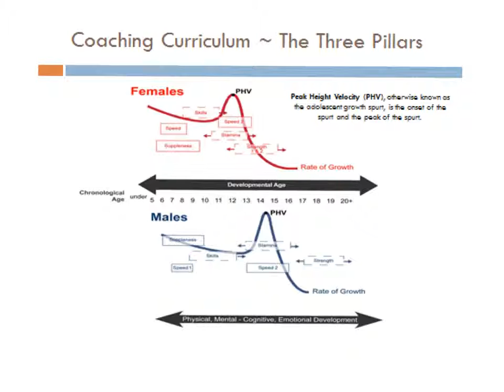Step 8 - How to Coach Your Junior - Peak Height Velocity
Continuing our series on how to coach your junior golfer, we look at the idea of Peak Height Velocities.  for more information.